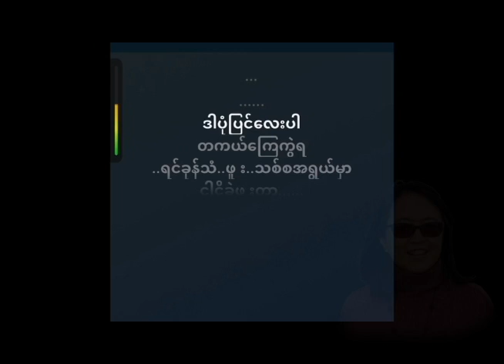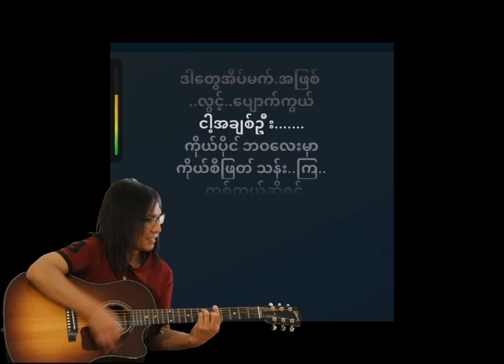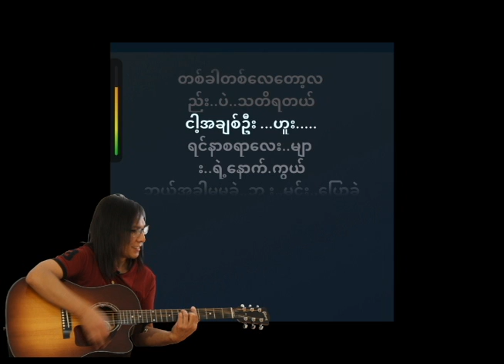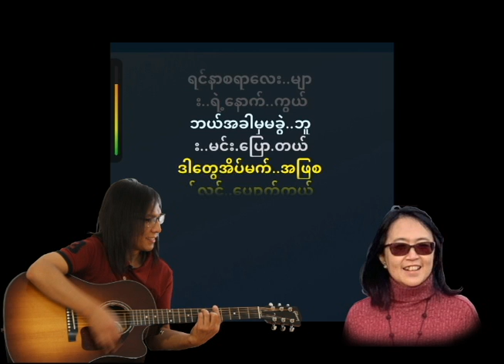Pone Pyin cover Nyo Lay+K Myo (Duet)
ေတးေရး V နိုုထြန္းရဲ့ (ပံုုျပင္) ဆိုုတဲ့သီခ်င္းေလးပါ မူရင္း မေကာ္ (ေကာ္နီ) သီဆိုုထားျပီး Nyo Lay နဲ ့ K Myo တိုု ့က Duet style နဲ ့ cover ျပန္ဆိုုထားတာပါ..